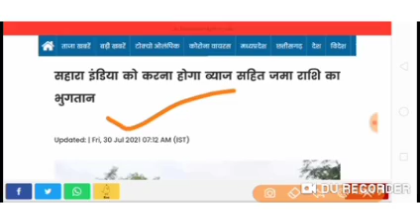Sahara India news 30 July 2021, सभी सहारा इंडिया परिवार के निवेशकों के लिए बहुत ही ज़रूरी सुचना